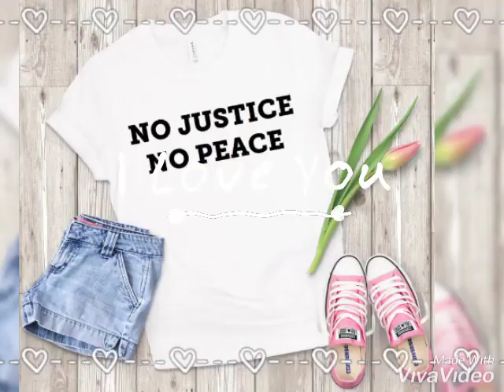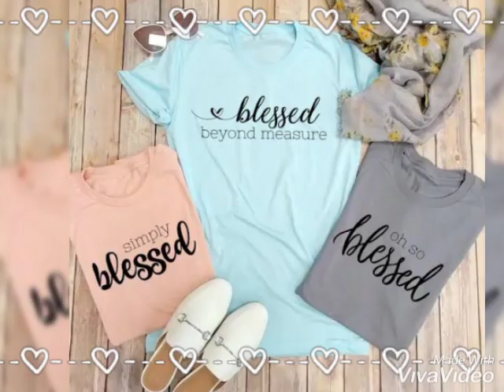Unique designed and plain round neck polo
100% Cotton material gives you comfortable feeling with High Quality, Cool, Charming & Fashionable

Nail the smart and demure look with this, Featuring high round neck, short shirt sleeves , Cotton fabric ,

Get the very best for the very least; expand your wardrobe, not your budget beard lord is, another way to say; 'quality, value & style'! Give your wardrobe a style upgrade with the latest fashion trends from beard lord

Search beard lord on the search bar to check out your other quality favourites available on our store right here on Jumia at incredible value